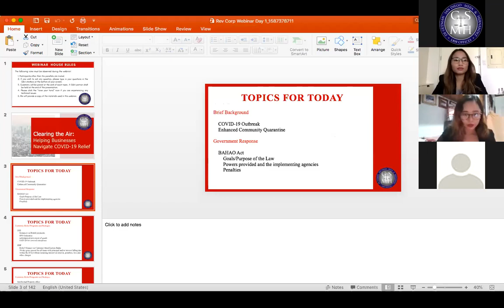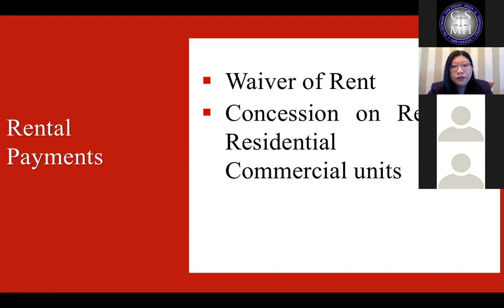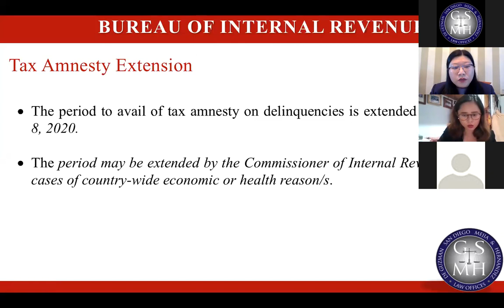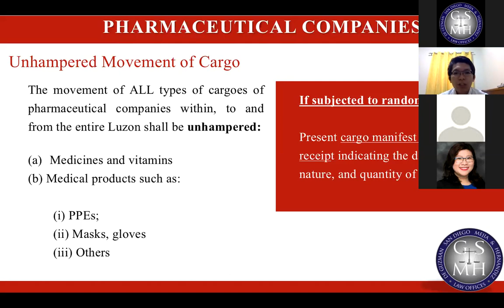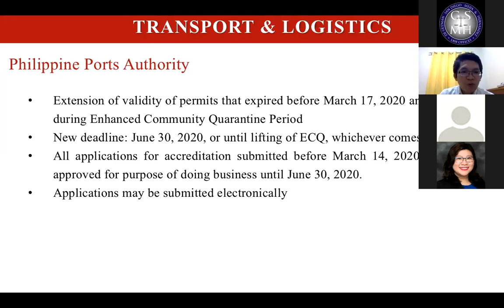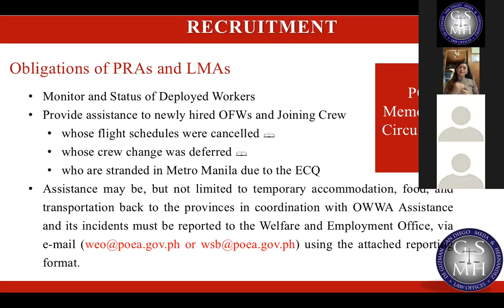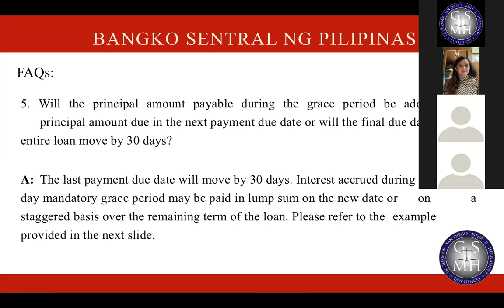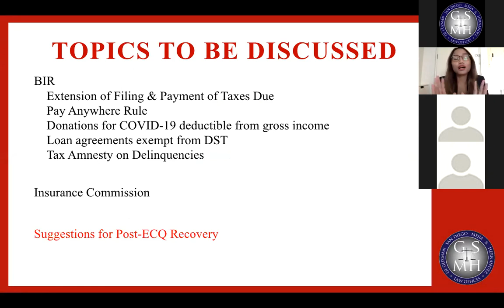Clearing the Air Helping Businesses Navigate COVID-19 Relief - Day 1